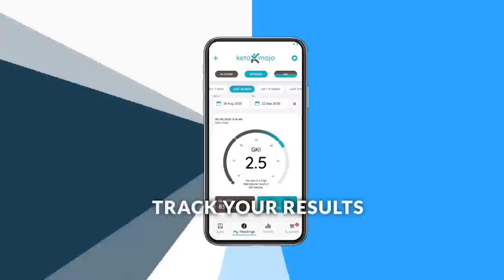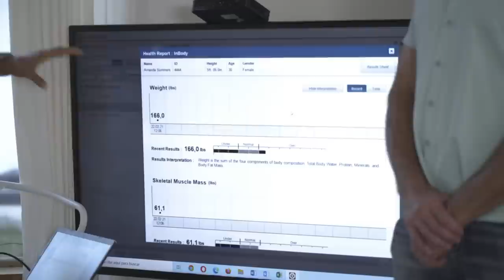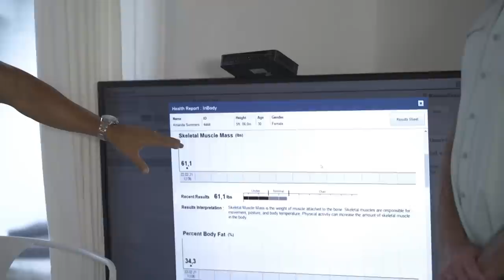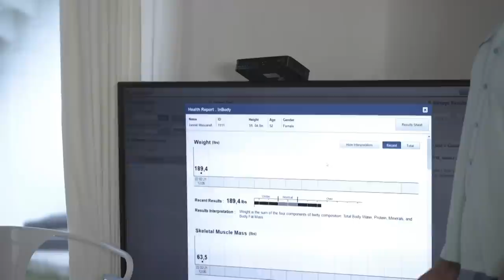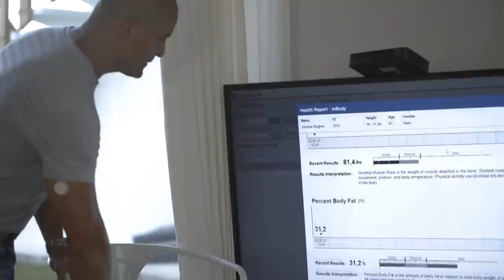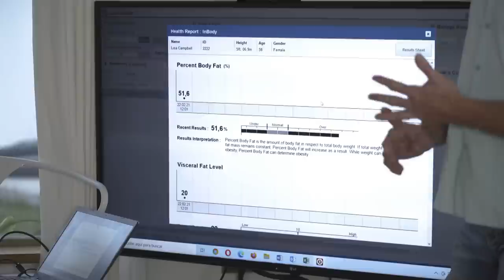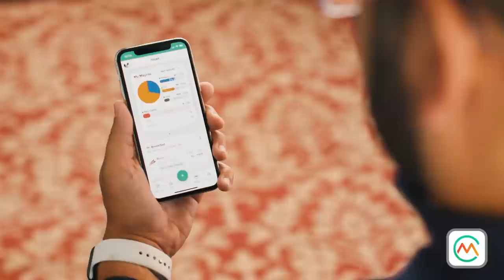Reversed TV series season 2:Episode 3- 'Each day brings Change'(keto/low carb series)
Description: We look into the lives of three individuals who live with or have a loved one who lives with type 2 diabetes. Charles breaks the news to each of them that they will be joining him in Costa Rica for season 2 of Reversed.

In this season of “Reversed" you will find a dynamic series that brings together leading experts in the field of ketogenic nutrition to educate and empower individuals with Type2 diabetes. This transformative series showcases the immense potential of the keto diet in managing and even reversing the effects of this prevalent condition.

The series will showcase the life-transforming stories of individuals struggling with Type2 diabetes. They are guided by a diverse panel of renowned medical professionals, nutritionists, and researchers who skillfully unravel the science behind the ketogenic diet, providing a comprehensive understanding of its unique mechanisms. Our viewers
will gain valuable insights with expert advice and guidance, enabling them to make informed decisions about their dietary choices and overall health.

“Reversed” is Produced and directed by Charles Mattocks of Bella & Elle Media.

This video is for general informational purposes only. This content seen or read should NOT be used as medical advice. Use of information or links on this video or channel are to be used at the user’s own discretion. This information does NOT substitute medical advice, diagnosis or treatment.